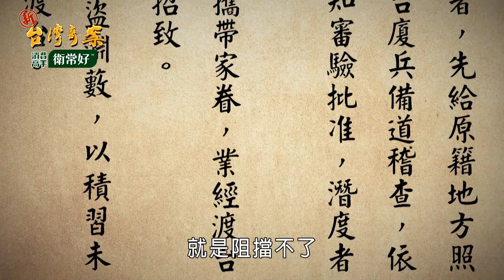新台灣奇案 EP1 我有三個姓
清朝稱台灣為東藩，也人有自稱為台灣，更有人稱之為"埋冤"。台灣奇案精心策劃，讓您了解台灣的根與源。

《新台灣奇案》每週一下午3點上架更新。

看美珠阿姨教我們做人向善的道理。